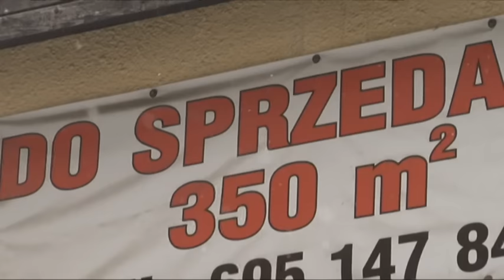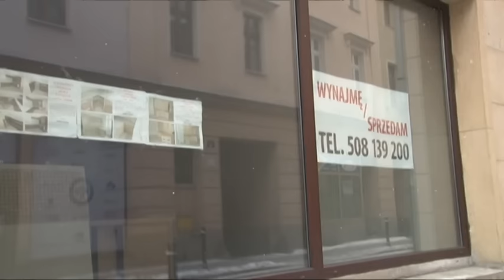Telewizja Wałbrzych - Śródmieście do wynajęcia